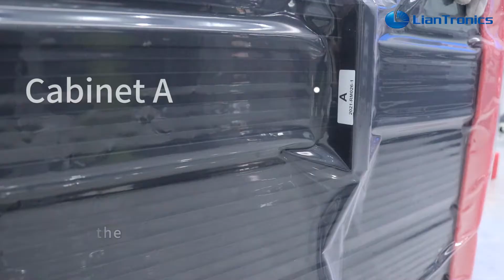Installation Demonstration of LianTronics VMAX Series Fine-Pitch LED Display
Here comes LianTronics newly released  fine-pitch LED display -- VMAX Series!

Features:
Ultra-Friendly Installation
Optimized product design simplifies mounting structure and installation process to reduce material and labor costs; Ultra-thin larger cabinets are mounted onto walls well to save more space.

Easy-to-Splice HD Resolution
Larger cabinets support vertical 1080P standard resolution to achieve FHD splicing in various scenarios such as a meeting room, exhibition hall, etc.

Stunning Visual Effect
Unparalleled high contrast ratio and 3840Hz high refresh rate contribute to vibrant & crisp images and ultimate viewing comfort.

All-Around Protection
Fully sealed aluminum cabinet with optional nano-coating craftsmanship builds an all-around shield against dust, moisture and “caterpillar” failure, etc.